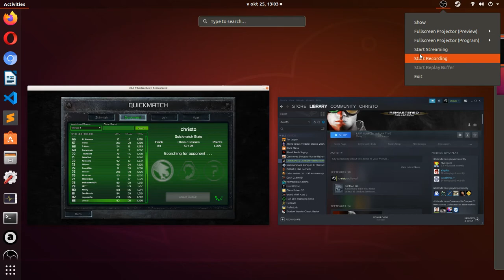Command & Conquer Remastered, 1v1, quick match